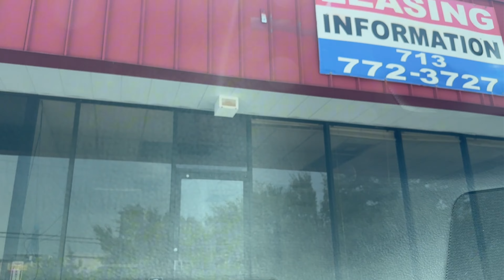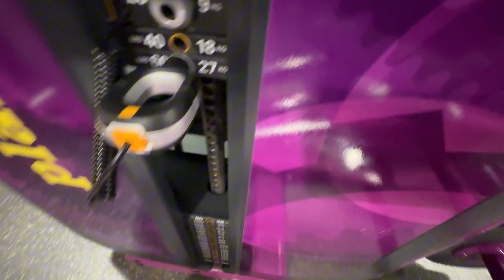Getting Back on Track: Fitness Journey & Preparing for Printing United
Start weight 260lbs

Gastric sleeve
(VSG)11/12/21

Panniculectomy- 9/20/23

We're always excited to explore new ventures and work with brands that align with our content and values. Looking forward to connecting with you!

HomeMate 3 PCS Bed Wedge Pillow Set, Orthopedic for After Surgery, Foam Pillow for Back, Leg and Knee Pain Relief,Adjustable Triangle Pillow for Sleeping Acid Reflux & GERD & Snoring

FeelinGirl Shapewear for Women Tummy Control Plus Size Body Shaper for Butt Lifter and Thigh Slimmer Faja

Birllaid Lipo Foam Pads for Post Surgery, BBL Foam Boards After Lipo,Help Out When Using Ab Board Compression Garments Tummy Tuck, 4 Pack Liposuction Surgery Foam Sheet for Recovery 8" X 11"

Postpartum Belly Band,C Section Belly Binder,Abdominal Binder Post Surgery Girdle,Tummy Tuck Compression Wrap Waist Trainer Black

🌟 Here, you'll join me on my journey as I tackle physical therapy, prep for Printing United, and work towards my goal of losing 8 pounds. Follow along for updates on my progress, tips and tricks for physical therapy, and insights into my fitness journey. Your support and encouragement mean the world as I strive to achieve my goals and embrace a healthier, more fulfilling lifestyle. 💪📈